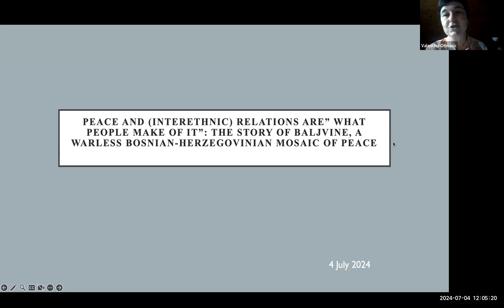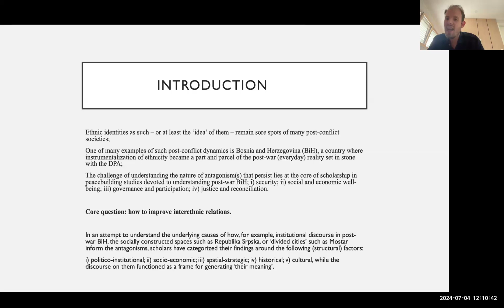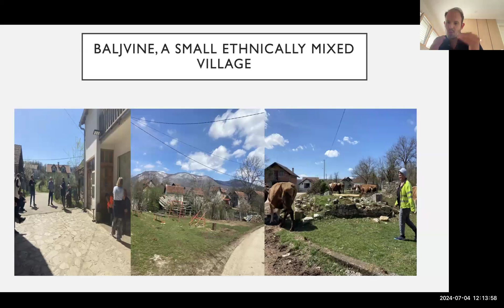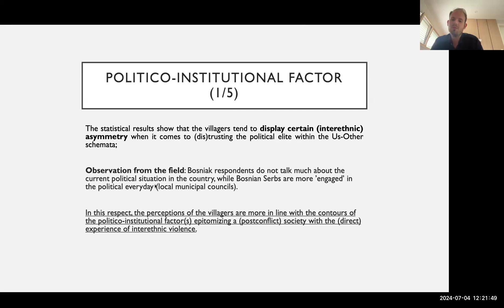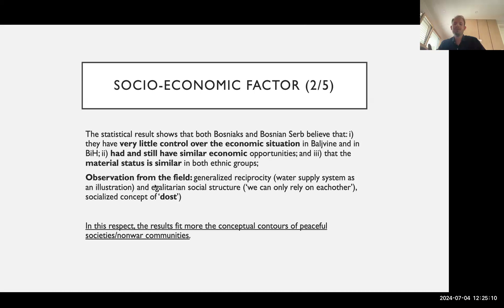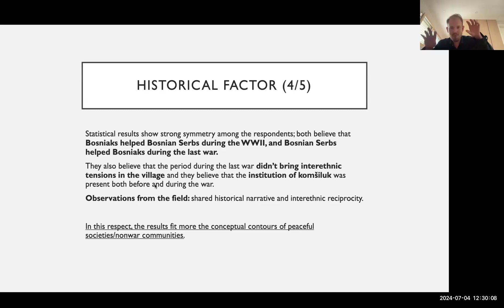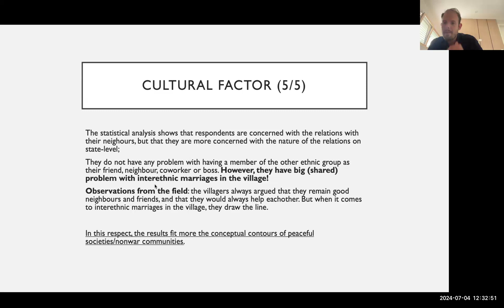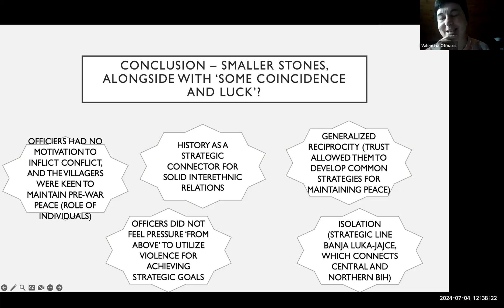CAS SEE Seminars with Guests: Faris Kočan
On Thursday, July 4th, 2024 at 12:00 PM (CET), we hostied the CAS SEE Seminar with Faris Kočan on “The Story of Baljvine, a warless village in Bosnia-Herzegovina” in conversation with the RECAS  Fellow Valentina Otmačić.

ABOUT THE SEMINAR:
In this talk, Faris Kočan will reflect upon the dynamics of interethnic relations in Baljvine, a village in Bosnia and Herzegovina (BiH), where local Bosniaks and Serbs did not resort to interethnic violence that otherwise marked most of BiH during the last war. Drawing on structural factors that shed light on the dynamics of relations in post-conflict societies where interethnic violence occurred, the aim is to explain why and how bloodshed was prevented in Baljvine during the last war. To demonstrate how intersubjective motivations and a set of smaller coincidences in Baljvine affected structural factors and resulted in avoidance of interethnic violence, Kočan will discuss the concept of ”peace mosaic” – to show how several smaller pieces have to align in a community to allow it to remain peaceful.

ABOUT THE SPEAKER:
Faris Kočan is Assistant Professor at Chair of International Relations, University of Ljubljana, Faculty of Social Sciences. Currently, he is the principal investigator of the University of Ljubljana team in the Horizon Europe project RECLAIM – Reclaiming Liberal Democracy in Europe in the Postfactual Age. He has published, among others, in the Nationalities Papers, Peacebuilding, Journal of International Relations and Development, Ethnopolitics and Southeast European and Black Sea Studies, primarily on the securitisation of identities in the context of European integration of Bosnia and Herzegovina.

*Fellowships are supported by OSF Western Balkans, ERSTE Foundation and Rockefeller Brothers Fund.